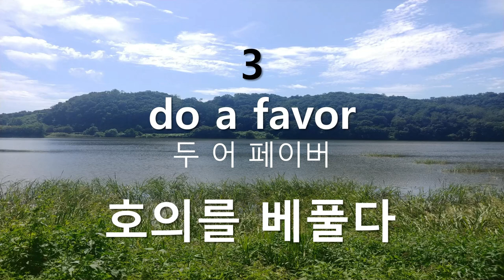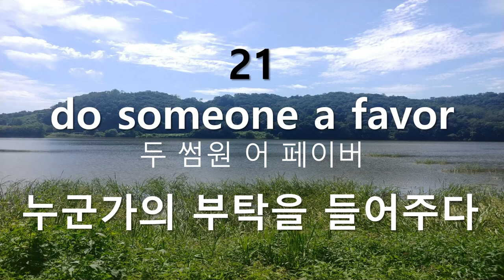기초영어단어 do 관용구 총정리 69개 - 생활영어단어연속듣기(36)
원어민들이 자주 사용하는 do 관용구 69개
  익혀서 자신의 것으로 만드세요!